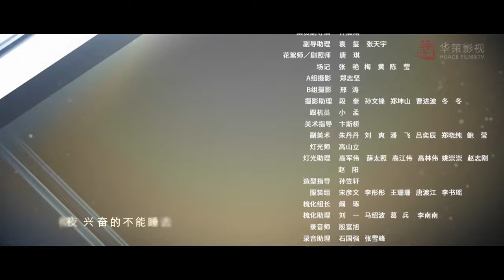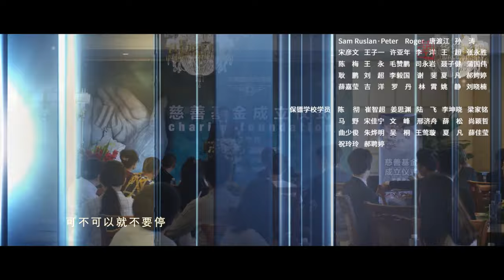【盛势】第27集 | 龚俊、徐峰主演 | 型男保镖追爱英俊小少爷 | Advance Bravely EP27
►剧集信息：
导演: 杨龙
编剧: 柴鸡蛋 / 皮振飞
主演: 龚俊 / 徐峰 / 李乔丹 / 蒙恩 / 梁雪峰
类型: 喜剧 / 动作 / 爱情
制片国家/地区: 中国大陆
语言: 汉语普通话
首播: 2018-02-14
集数: 30
单集片长: 20分钟
又名: 势不可挡 /

►剧情简介：
      某天，一位肤白貌美，性格直爽的东北大妞儿袁茹，对帅哥夏耀一见钟情，为了追到这位帅哥，袁茹拜托自己的哥哥帮忙牵线搭桥。因为妹妹的任性请求，保镖公司的老板袁纵，为帮妹妹追求男友，大展神通。从此，这对兄妹和帅哥夏耀之间开始了一段逗趣又感人的故事。